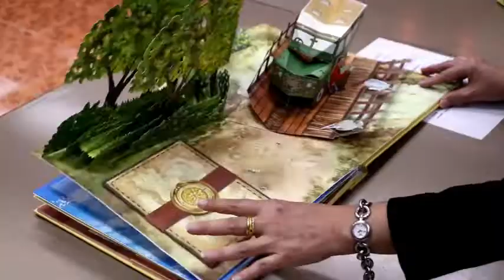Ch8 คุณพรเทพ สามัตถิยดีกุล เปิดอาณาจักร ศิริวัฒนา อินเตอร์พริ้นท์ จำกัด (มหาชน)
✅คุณพรเทพ สามัตถิยดีกุล เปิดอาณาจักร ศิริวัฒนา อินเตอร์พริ้นท์ จำกัด (มหาชน) โรงพิมพ์ที่ใหญ่ที่สุดไทย และภูมิภาคเอเชียแปซิฟิก

เปิดอาณาจักรต้อนรับสื่อมวลอย่างเป็นกันเองสำหรับ ศิริวัฒนา อินเตอร์พริ้นท์ จำกัด (มหาชน) บริหารงานโดย คุณพรเทพ สามัตถิยดีกุล ผู้ริเริ่มก่อตั้ง ศิริวัฒนา อินเตอร์พริ้นท์ จำกัด (มหาชน) ที่ก่อตั้งมายาวกว่า 40 ปี จากโรงพิมพ์เล็กๆ ชั้นล่างของบ้าน มีพนักเพียงแค่ 2 คน สู่พื้นที่มากกว่า 50 ไร่ ที่ อ.บางประกง เรียกว่าเป็นโรงพิมพ์ที่ใหญ่ที่สุดในประเทศไทย และภูมิภาคเอเชียแปซิฟิก มีพนักงานรวมกันมากกว่า 3000 คน
ด้วยงานบริการที่เน้นคุณภาพสูง และมีเป็นที่รู้จักของตลาดโลก ทำให้ ศิริวัฒนา อินเตอร์พริ้นท์ จำกัด (มหาชน) ได้รับมอบหมายงานต่างๆ จากทั่วทุกมุมโลก ทั้งโซนเอเชีย ยุโรป อเมริกา เครื่องไม้ เครื่องมือ ในโรงพิมพ์ จึงมีความทันสมัย และมีมูลค่าที่สูงไปตั้งหลักสิบล้าน
จนถึงหลักร้อยล้าน รวมมูลค่ามากกว่า 1000 ล้านบาท

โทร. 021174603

4 Ku-band @ 54 MHz
24 Ku-band @ 27 MHz

Downlink Information:
NAT TV 1 and 2
Transponder: 22
Frequency: 12090
Symbol Rate: 20000
FEC: 3/4

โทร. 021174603